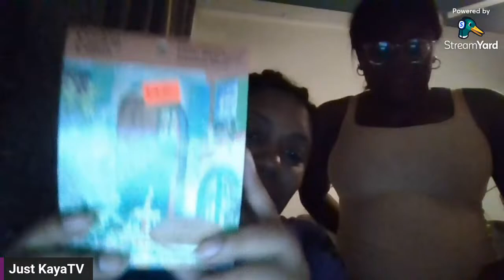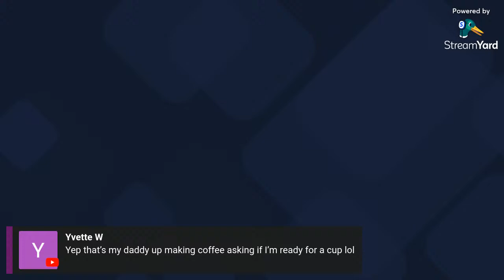KiKi With Kaya Live from New Orleans !